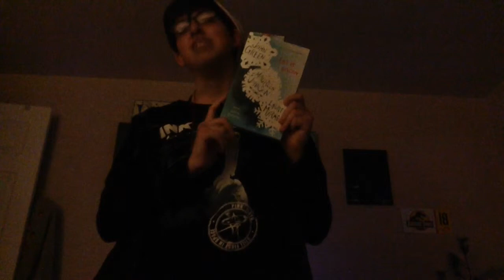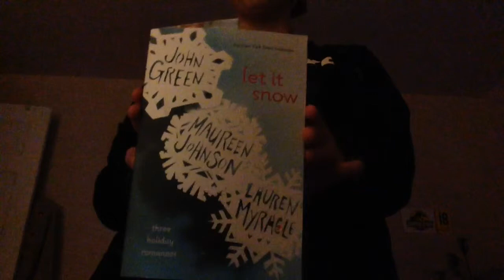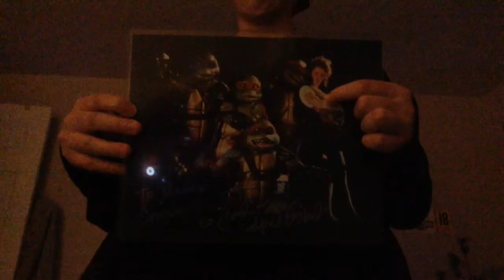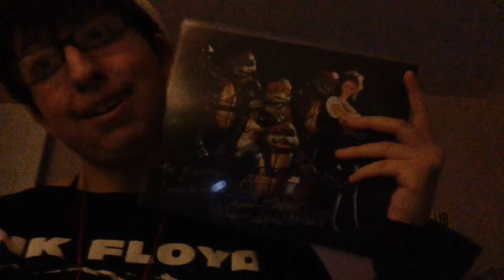Nerdy books👽how to get holiday gifts 🎁 reviewing a holiday movies you should Watch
Fellow me and my fellow aliens on Instagram Marializ114 and Twitter Mariatedesco00